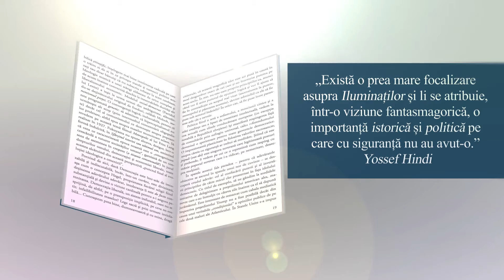Mistica laicității, Hindi Youssef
Mistica laicității,
”Autorul rupe vălul de pe temele tabu, cum ar fi cea a masoneriei, a ocultismului, a iluminaților, a tot ceea ce înseamnă istoria dezbrăcată de întregul ei apanaj de mituri roze și edulcorate, care și-au arătat din plin eficiența atât sub regimul comunist, cât și sub cel liberal.” (Iurie Rosca în Prefața la co-ediția în limba română)
Alexandria Publishing House